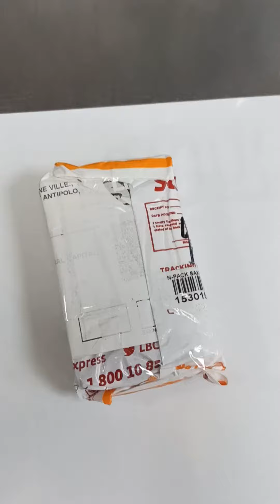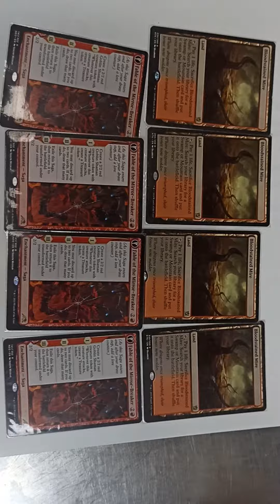Blood and Mirror